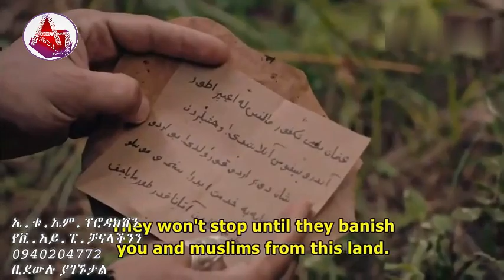P6 200KURULUS OSMAN Amharic audio 200 part 6 ኩሩሉስ ኡስማን አማርኛ ኩሩሉሽ ዑስማን የክፍል 200 part 6